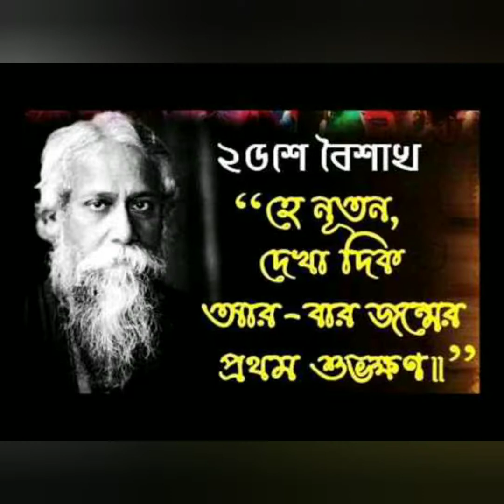Hey nutan dekha dik / Ananda dhara / Rabindra jayanti / 25 se boishakh /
A dance with the mix of poetry and song written by Rabindranath Tagore.